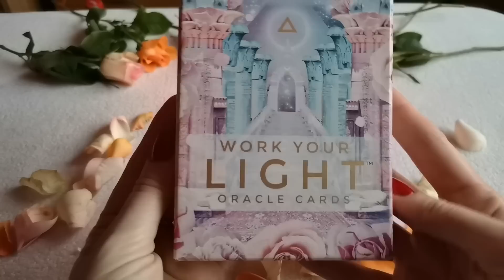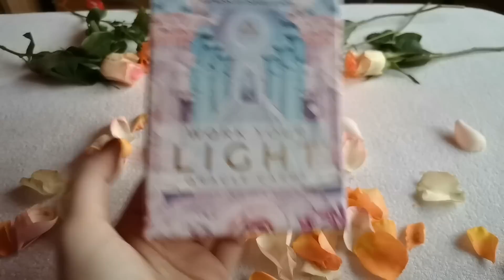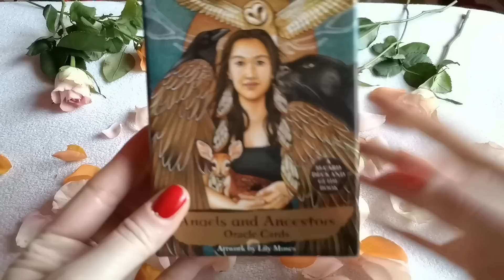🌹What Are You Manifesting Next? // Rose Petals Reading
✨Tarot & Oracle Wishlist✨ ✔️ If you buy me a gift I'll reward you with a free general tarot reading ✔️

🌹 Blossoms 0:00 🌹
🌱 Work Your Light Crew - 5:20
🌱 Angels & Ancestors Crew - 23:42

🔮 No tarot or oracle decks were used nor harmed in the making of this reading 🔮 This is a flower petal reading where I read the energetic patterns found in natural rose petals to see what are you manifesting next in your life. This reading is timeless and applies to you the moment you stumble upon

Lexi⭐
(lifepath 3 / Pisces Sun, Saggi Moon & Libra Asc/ Fire Rabbit / empath / introvert - INFJ)